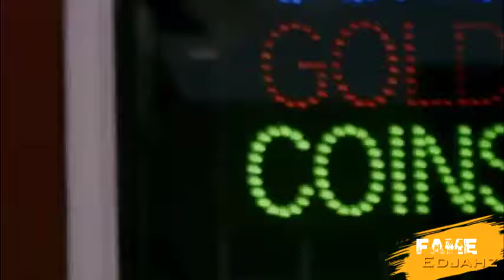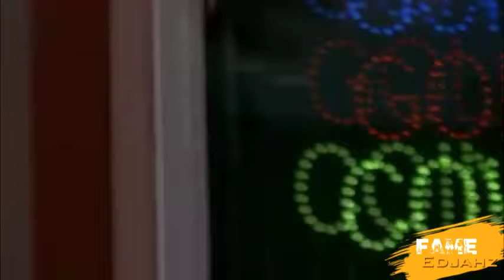Alkaline Send Message To Vendetta Snake In New Music Video "HE KNOWS THE WOLF"|GOVANA|Aug.14.2019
Fame Edjahz News, Commentary, And Discussion On Alkaline New Official Music Video "WITH THE THING" And Also Govana In Grenada.